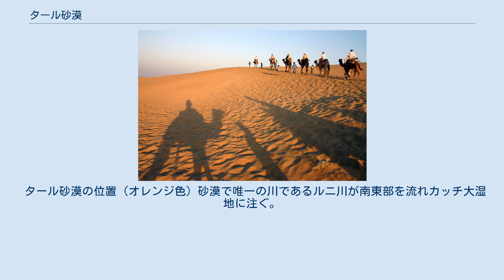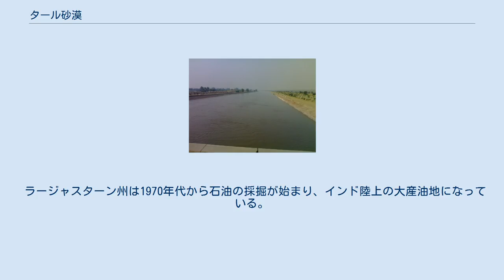タール砂漠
上空からの様子 画面下のカッチ大湿地は塩分が多いので白く写っている タール砂漠 (Thar Desert)（大インド砂漠 Great Indian Dessertともいう）は、インド・ラージャスターン州、パキスタン東部にある砂漠で、インダス川が砂漠の西方を流れ、流域はインダス文明が栄えた。
アラビア海との間にカッチ大湿地がある。
砂漠は南北650km、東西360km、面積は約200,000km2。
年間降水量は250mm以下。
点在するオアシスにジョードプル、ビーカーネール、ジャイサルメールなどのオアシス都市が発展している。
 タール砂漠の位置 (オレンジ色) 砂漠で唯一の川であるルニ川が南東部を流れカッチ大湿地に注ぐ。
砂漠の灌漑可能な箇所には、総延長600kmにも及ぶインディラ・ガンディー運河(en:Indira Gandhi Canal)が流れ、運河付近では灌漑農業がされているが、水位上昇・塩分増加・農地水没といった影響も出ている。
 植生は、矮性の有棘植物が散在する程度となっている。
 ラージャスターン州は1970年代から石油の採掘が始まり、インド陸上の大産油地になっている。
 タール砂漠を渡る商隊 インディラ・ガンディー運河